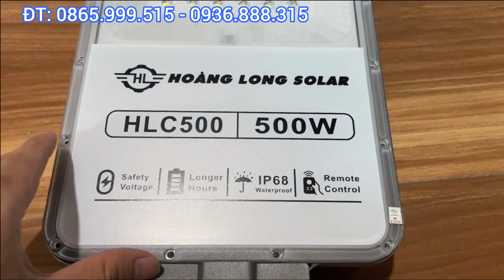Bất ngờ độ sáng đèn năng lượng mặt trời bàn chải 500w sử dụng led 5054 mới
Mua sản phẩm tại đây:
👉 Giá bán một số sản phẩm đèn năng lượng mặt trời khác tại công ty Hoàng Long Solar
💡 Giá bán tham khảo đèn năng lượng mặt trời pha 300w -HL8300T mới:
💡 Giá bán tham khảo đèn năng lượng mặt trời pha 500w -HL8500 Plus:
💡 Giá bán tham khảo đèn năng lượng pha 200w:
💡 Giá bán tham khảo đèn năng lượng pha 100w:
Công ty TNHH sản xuất và thương mại Hoàng Long Solar
Địa chỉ: xã Thượng Vũ, huyện Kim Thành, tỉnh Hải Dương
© Bản quyền thuộc về Hoàng Long Solar
Please do not Reup
Link video tham khảo về các dòng sản phẩm:
Đèn năng lượng mặt trời sân vườn 800w thiết kế mới 2024, hoàn hảo từng chi tiết.

Báo giá tư vấn đèn năng lượng 500w và 800w tại công ty Hoàng Long Solar